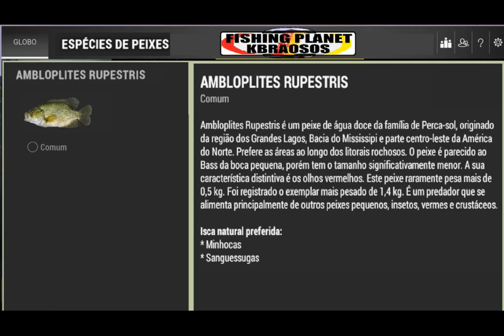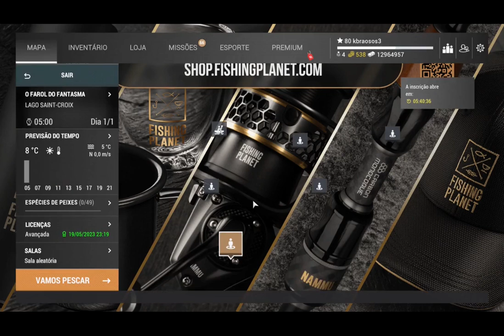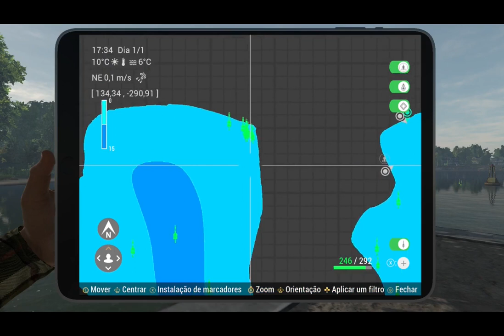GUIA SAINT-CROIX 1ª PARTE PEIXINHOS MIXUREBAS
Dividir o GUIA é uma condição do Saint-Croix, devido o numero de peixes únicos que existem nesse lago. Acompanhe a primeira parte com os peixinhos mixurebas fazendo a exploração e pegando a perca amarela única.